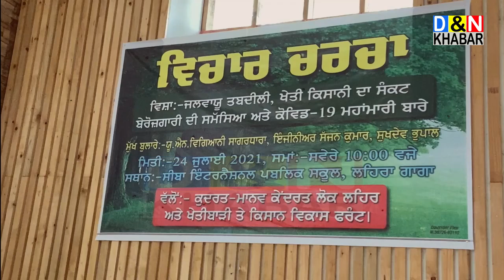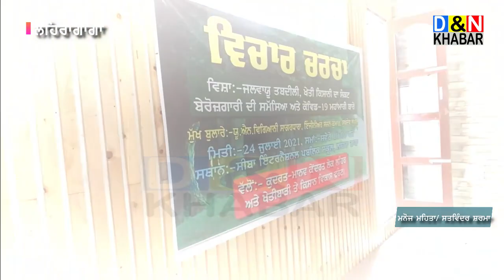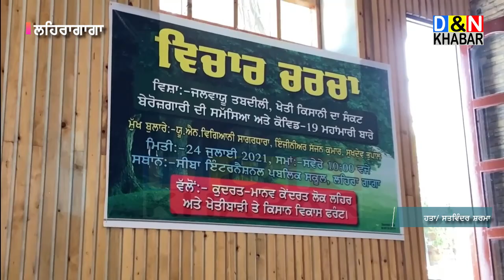LEHRAGAGA 'ਚ ਕੁਦਰਤ ਮਾਨਵ ਕੇਂਦਰਤ ਲੋਕ ਲਹਿਰ ਨੇ ਕੀਤਾ ਮਹਾਂ ਸੰਮੇਲਨ